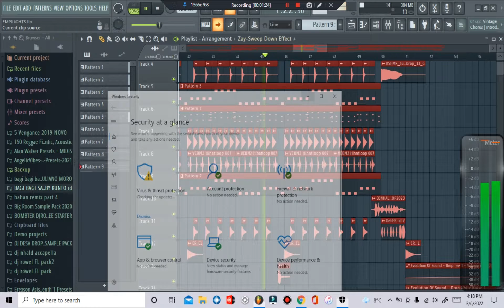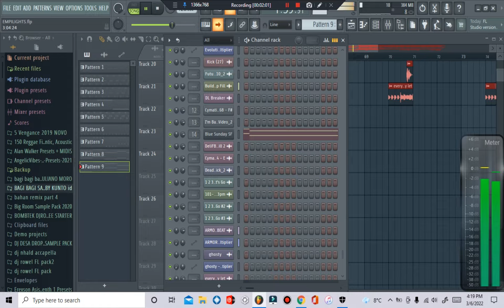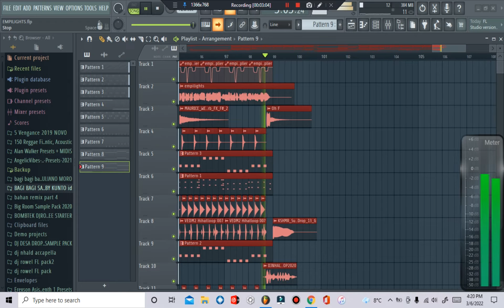EMPILIGHTS_bounce(DJ NHALD REMIX)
Video was filmed using BANDICAM ♫ Music background was created using FL Studio

Software used:
-FL Studio 20
-specterr
-After effects

My Gear:
- 15" mouse comtuter Laptop
- remall audio
- DDJ-SX2,DDJwego2,DDJergolimited,DDJ-400 Controller
- bluetooth speaker
- beatssolo2,beatsmixr,solrepublic,beatsep Headphone